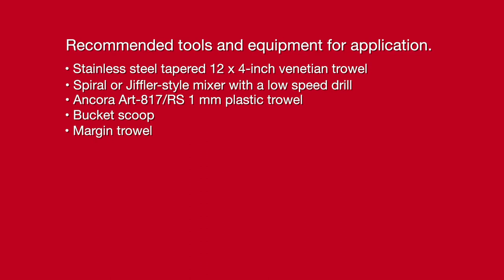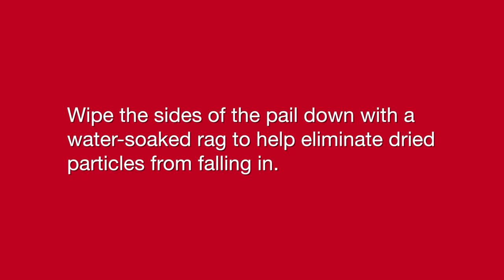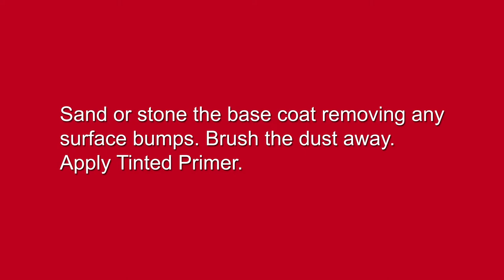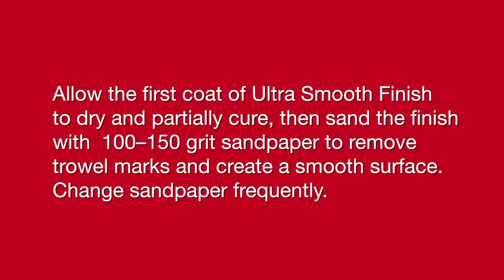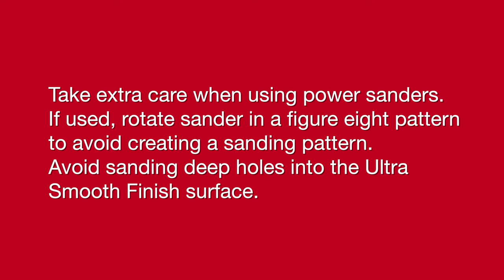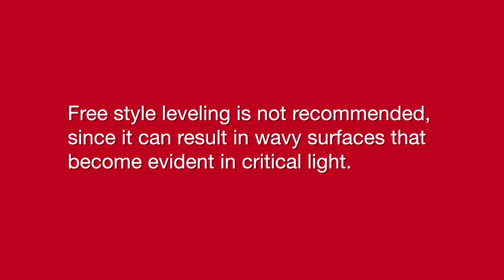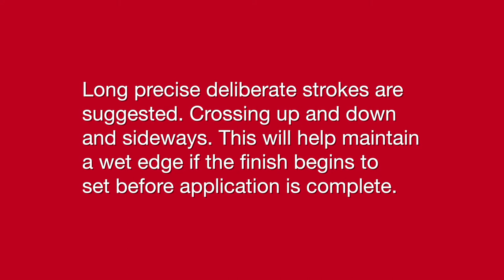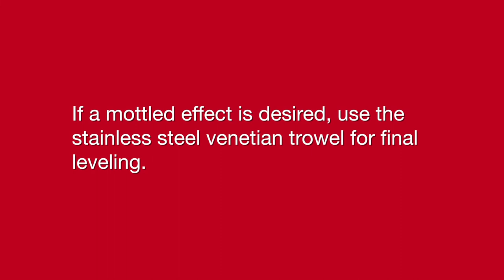How to apply Finestone Ultra Smooth Finish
Watch the step-by-step application of Finestone Ultra Smooth Finish. The factory-mixed, 100% acrylic polymer finish coat utilizes a uniformly-sized particle distribution for an ultra smooth texture.